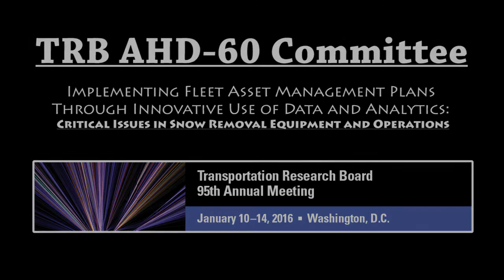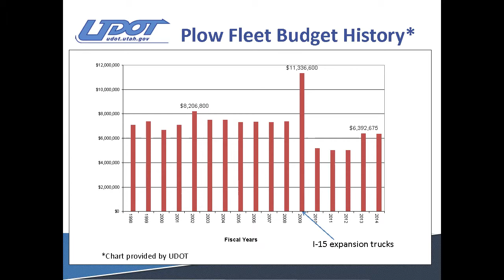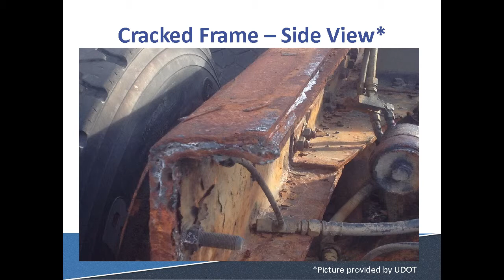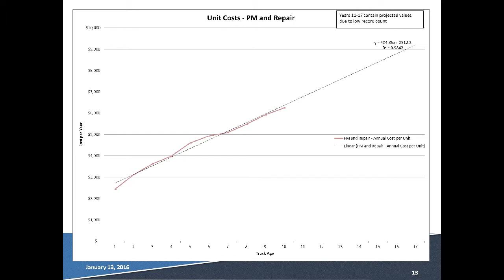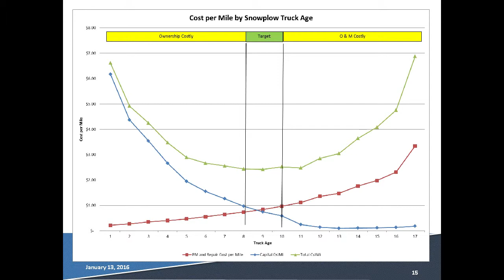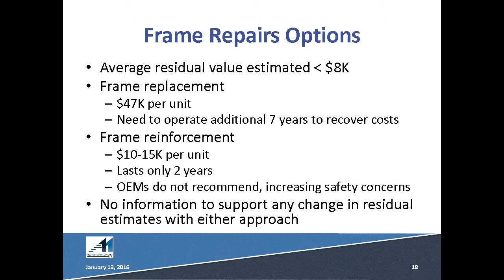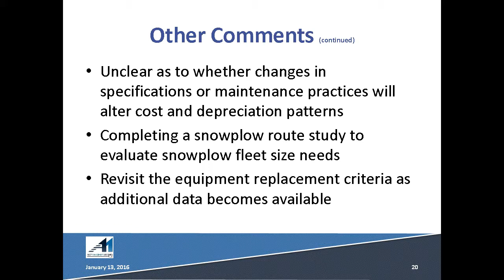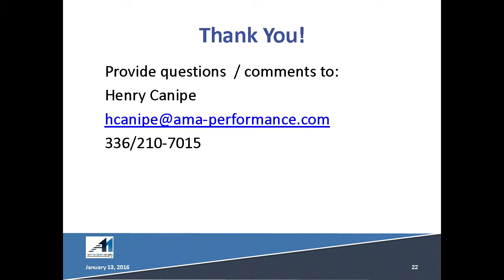Lifecycle Cost Analysis for Class 8 Snowplow Trucks at Utah DOT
5 - TRB16 - Life cycle Cost Analysis for Class 8 Snowplow Trucks at Utah DOT